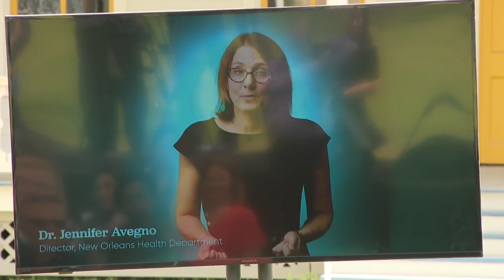Gun safety campaign coming to New Orleans